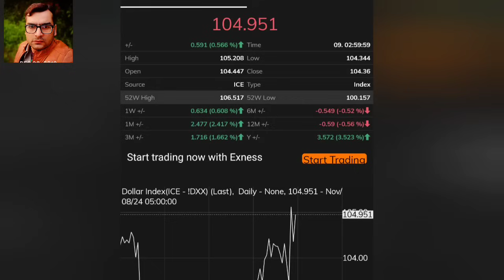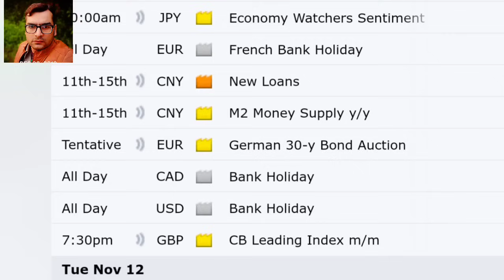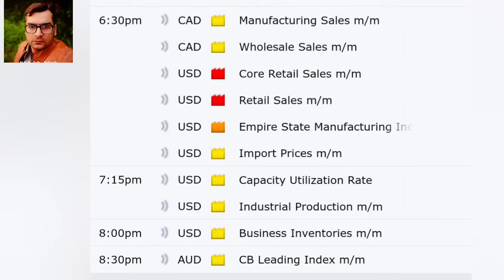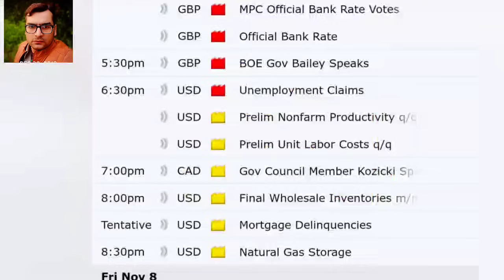Gold price today | gold rate in Pakistan | dollar rate I gold price prediction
gold price,
gold investment
gold news today
gold price
gold price news
gold rate
gold rates
gold rates in pakistan today
gold today
gold update
Gold rate today in Pakistan
Gold price
24 karat gold rate,
22 karat gold rate today,